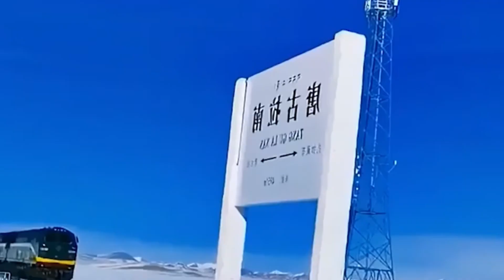Why did China build a $4 billion Cloud Bridge?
China begins the world's most complex Sky Road project